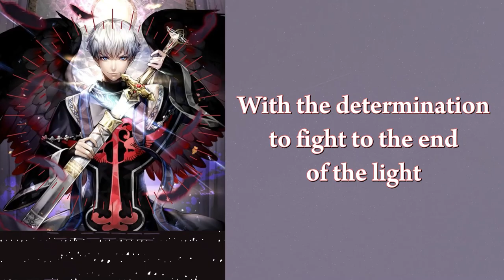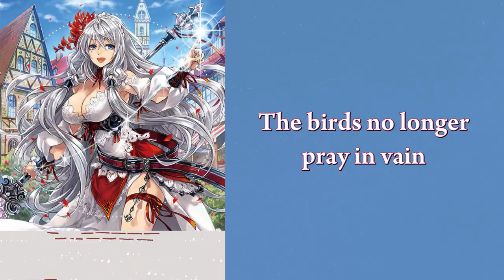【Engsub】Three Hearts - Farbe, Licht & Hanf (CV: Uchida Aya, Midorikawa Hikaru, Imai Asami)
「𝐂𝐡𝐚𝐢𝐧 𝐂𝐡𝐫𝐨𝐧𝐢𝐜𝐥𝐞」Three Hearts
▸ Ba trái tim
▸ English: Three Hearts
▸ 日本語: Three Hearts
· · ·𖥸· · ·
▸ Character:
Hopeful Darkness Licht (希望の闇リヒト)
Healing Mage of Darkness Farbe (闇癒す魔導師ファルベ)
Slayer of Darkness Hanf (闇はらう剣士ハンフ)

▸ Character Voice:
Midorikawa Hikaru (緑川光)
Uchida Aya (内田彩)
Imai Asami (今井 麻美)
▸ Lyrics：坂井竜二
▸ Music & Arranged：羽岡 佳
· · ·𖥸· · ·
▸ Translate: Talia + Duýn
▸ Video: Talia
· · ·𖥸· · ·
· · ·𖥸· · ·